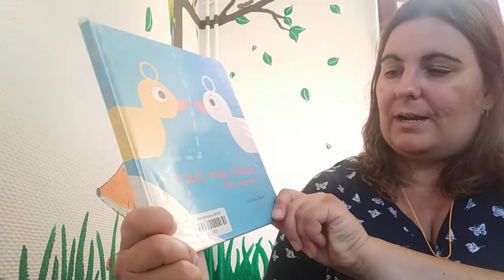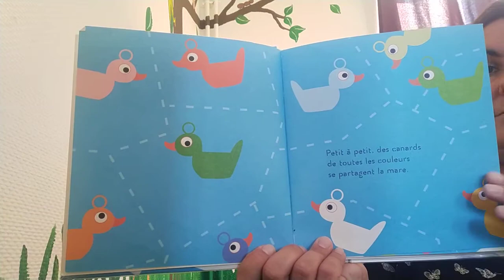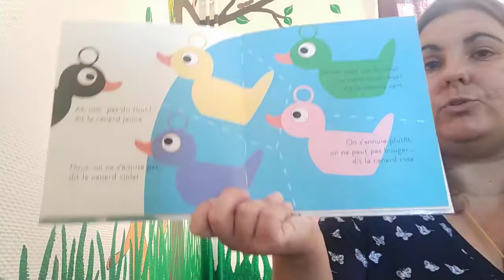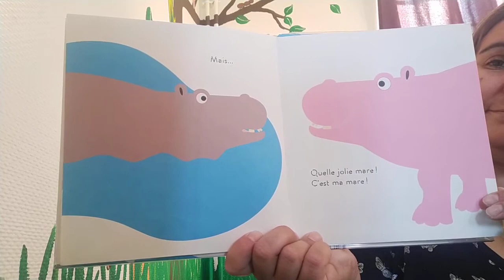C'est ma mare! de Claire Garralon